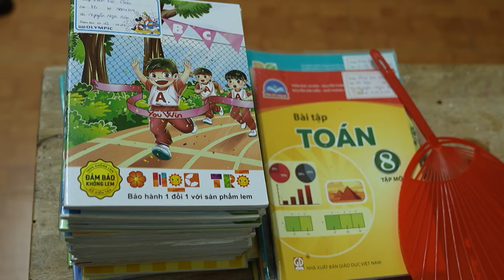Đàm Vĩnh gây xúc động với lời hứa dành cho bé bị phỏng cả mặt | Đại Chiến Ẩm Thực | Tập 7